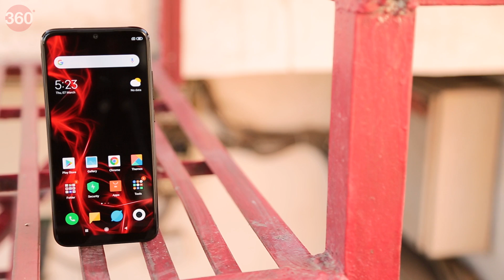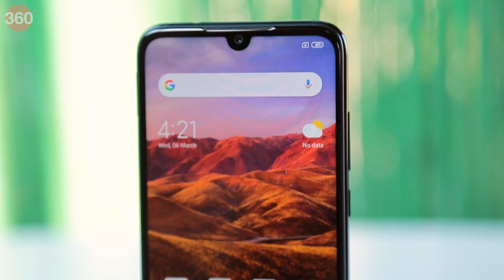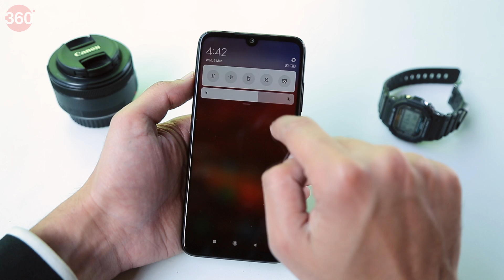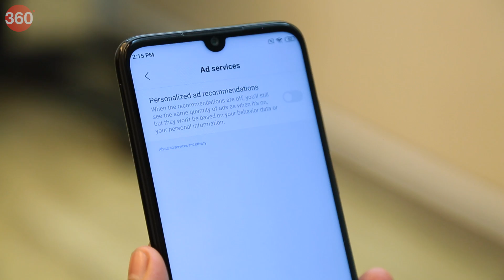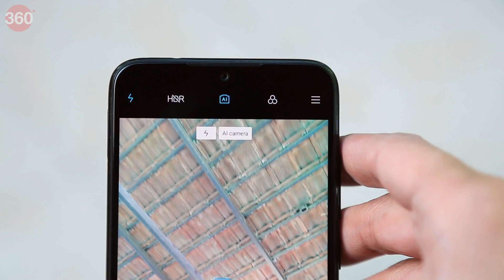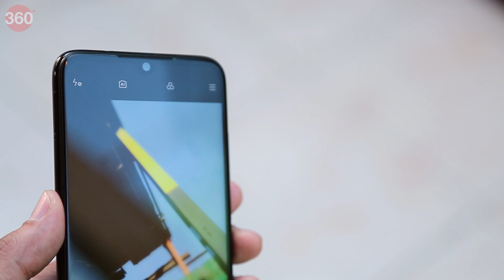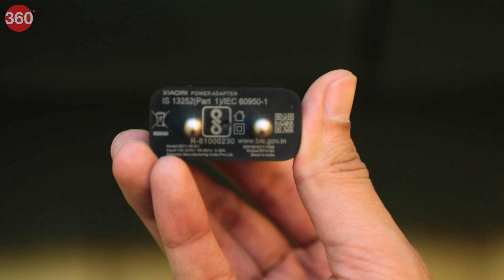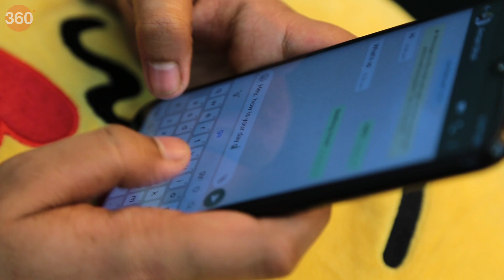Redmi Note 7 Pro Review in Hindi | रेडमी नोट 7 प्रो का रिव्यू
कीमत को देखते हुए यही कहा जा सकता है कि कागज़ी तौर पर Redmi Note 7 Pro के हार्डवेयर को कोई और फोन चुनौती नहीं दे सकता। क्या इन हार्डवेयर के दम पर यह स्मार्टफोन अपने प्राइस सेगमेंट का बेस्ट हैंडसेट साबित होगा? इस सवाल का जवाब Redmi Note 7 Pro के रिव्यू के ज़रिए जानें